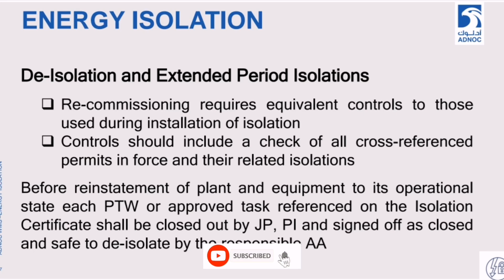De-Isolation and Extended Period for Isolation as per ADNOC WMS | Lecture # 120